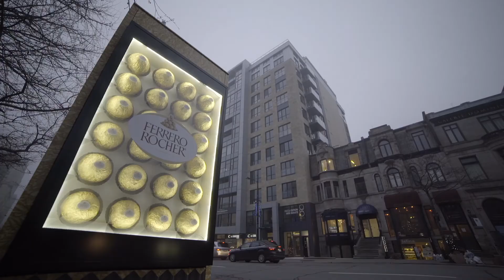FERRERO MAKING OF